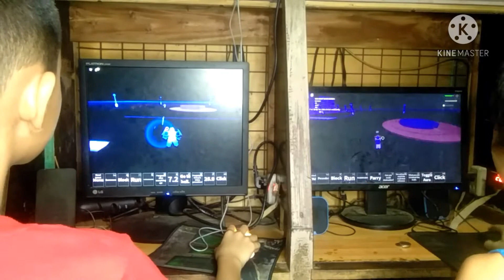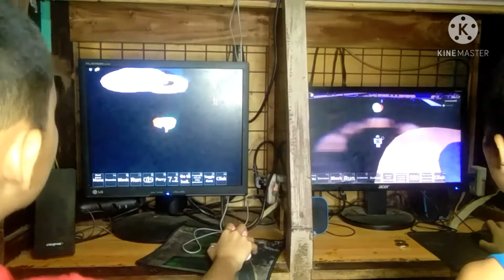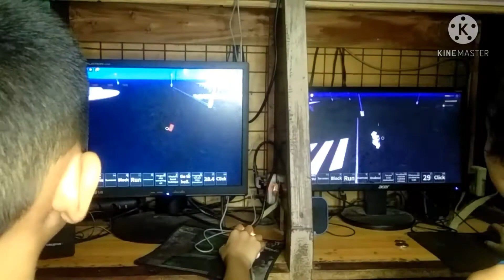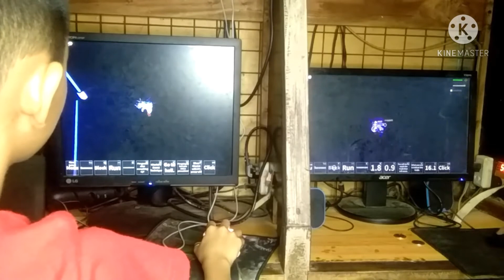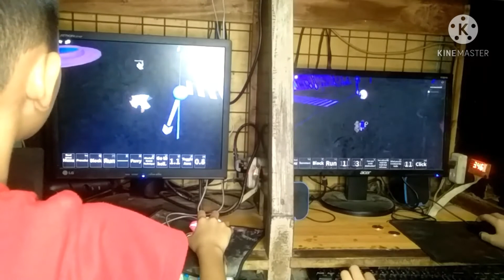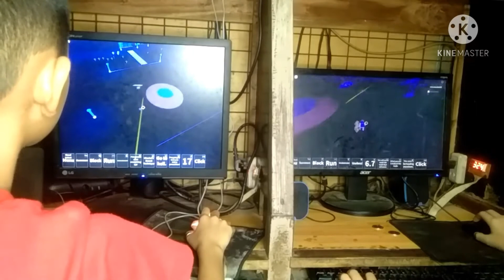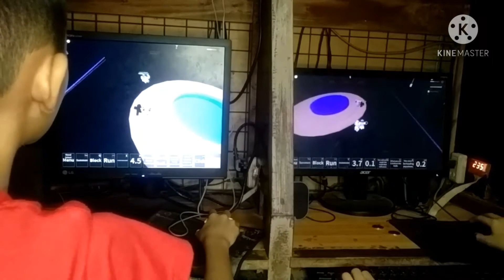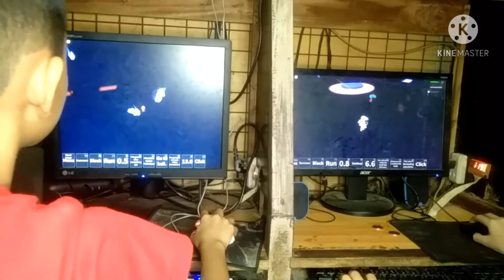Jojo game tournament(katuwaan lng 😁😊)